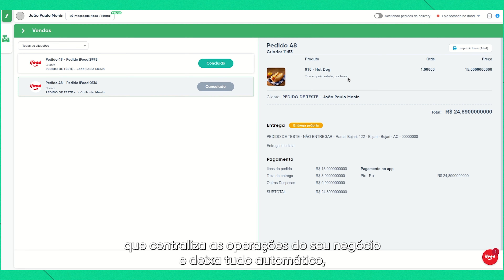Receita de gestão eficiente para restaurantes | Bling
Quer uma gestão eficiente para seu restaurante, bar ou lanchonete? O Bling tem a solução para você! ___________________________________________________________________________